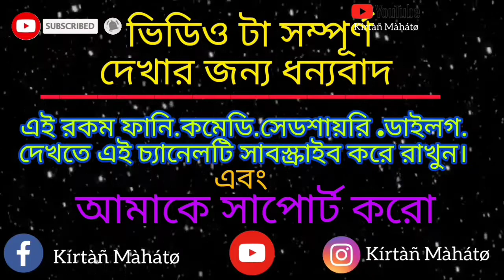গাল দিলে কোনো কাজে মন বসে নাই। jhumar stageprogram khukumoni santi puruliajhumar @Kirtan Mahato